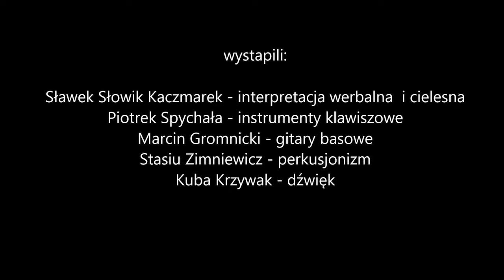Psi Wiersz - Ryczytal Paraliryczny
Ryczytal Paraliryczny

'Psi wiersz'
tekst: Sławomir 'Słowik' Kaczmarek
muzyka: Piotrek Spychała

Program  'Klub Poszukującego Mężczyzny'

Występują:

Sławek 'Słowik' Kaczmarek - wokale i inne takie
Piotrek Spychała - Klawisze
Marcin Gromnicki - Basy
Stasiu Zimniewicz - Cajon, przeszkadzajki